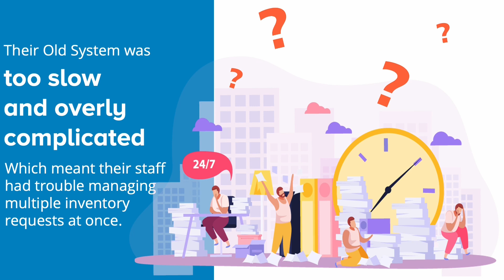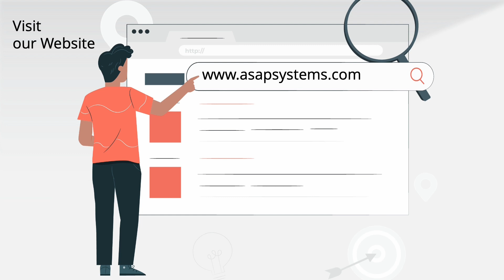Inventory Management for the Telecommunications Industry - Barcode Inventory System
In this video, we discuss how our Inventory Tracking System helps the telecommunication industry efficiently manage raw materials, electronic parts, cables, and more!

00:06 Inventory Management Software for Telecommunications Industry
00:15 The Challenges of Inventory Tracking
00:27 The WCA's Old Inventory Management System
00:40 Why They Chose Our Barcode Inventory System
01:07 Learn more about our Inventory Tracking Software

About us:

ASAP Systems is one of the industry leaders in inventory and asset tracking technology. With decades of experience in the field and a friendly and responsive staff, they aim to create a solution that can be used to tackle the tracking challenges of any organization. Renowned for its top to bottom configurability, their cloud-based and on-premise solutions make it easy to keep visibility over your inventory and assets and save both time and money.